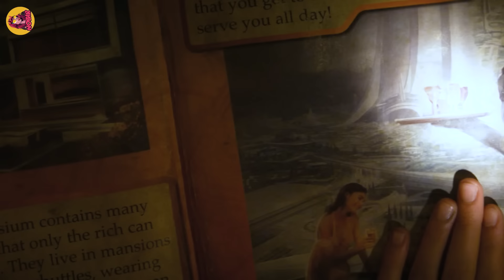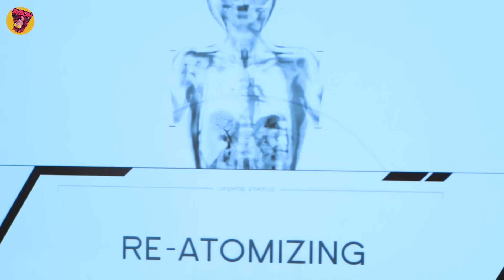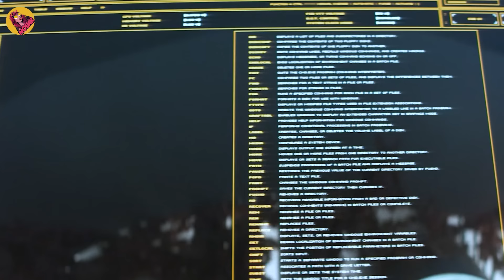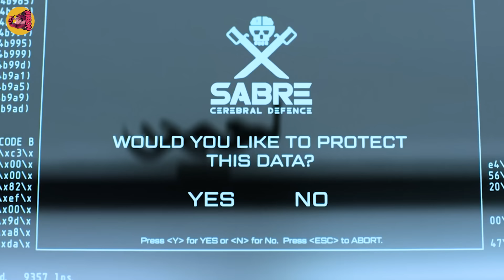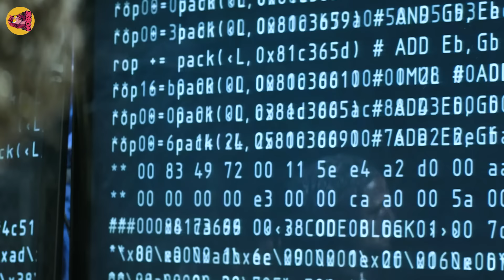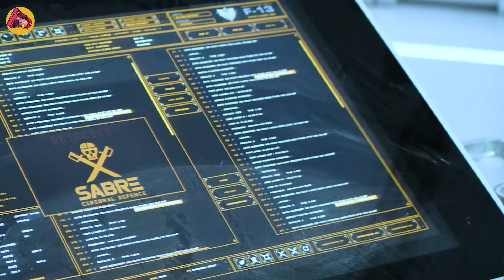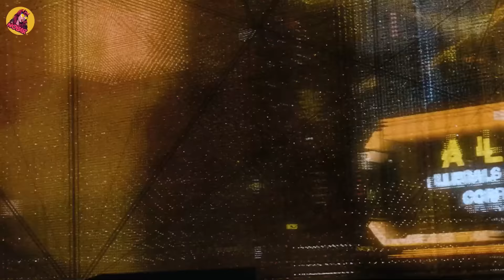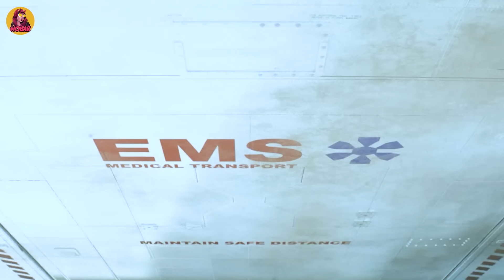Pembunuh Bayaran Berbahaya Kembali Turun Gunung Demi Menyelamatkan Anaknya Diculik! alur cerita film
Alur Cerita Film Action Sci-Fi Pembunuh Bayaran Paling Berbahaya Turun Gunung Bertaruh Nyawa Demi Menyelamatkan Anaknya Yang Diculik!

Halo Sobat Nobar, Selamat Datang di NOBAR...

Film ini merupakan gabungan genre action dan science fiction, yang jarang dibahas Nobar. Tapi tenang saja, alurnya tetap penuh dengan adrenalin, dan tidak membosankan sama sekali. Jadi, kalian pasti akan terhibur, walaupun bukan pecinta mesin.

Menceritakan tentang seorang mantan napi dan pembunuh bayaran, yang memiliki penyakit parah, dan sisa umurnya hanya 5 hari lagi. Dan untuk menyembuhkannya, dia harus pergi ke sebuah tempat, yang dijaga oleh ratusan pasukan khusus. Sekaligus menyelamatkan kekasih dan anaknya yang diculik oleh tentara bayaran.

Judul : (ada di awal video)
Tahun : 2013
Artis : Matt Damon, Jodie Foster